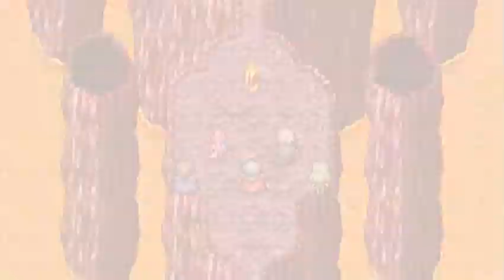Guia Final Fantasy IV After Years Español PSP 16 Rubicante